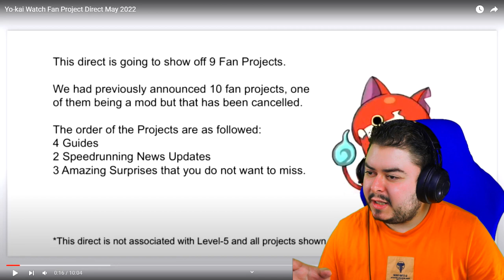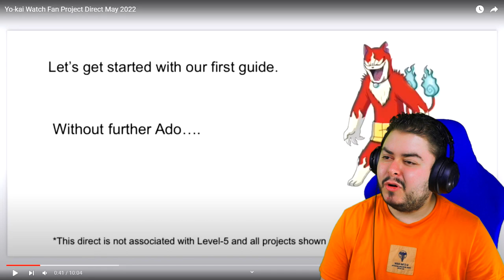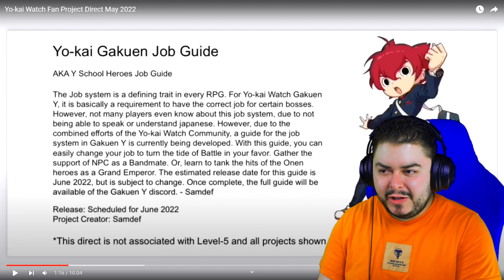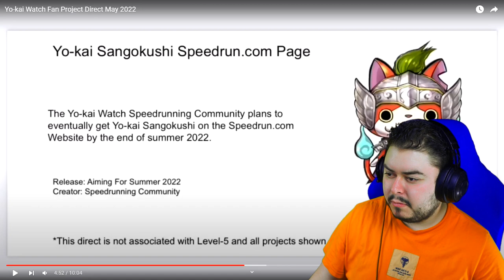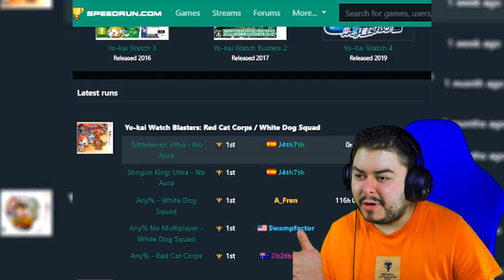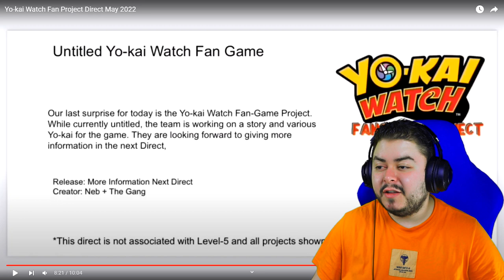Il DIRECT di YO-KAI WATCH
Mi aspettavo qualcosa sulla patch inglese del 4, ma nulla. Però c'è un fangame da tenere d'occhio!